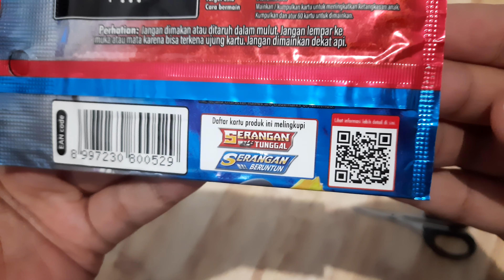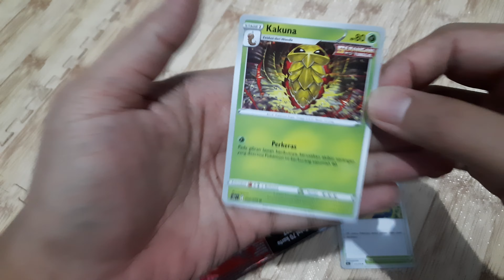Kartu Pokemon Pedang & Perisai s5a1 Dua Pilar Petarung Enhanced Booster Pack - DRZ Unboxing